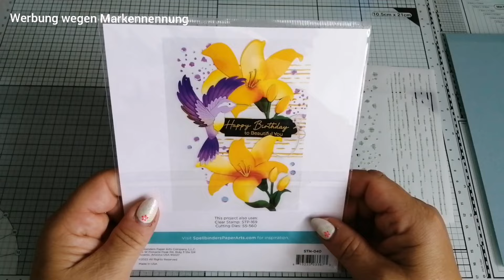3 Karten mit dem Stencil Hummingbird Textures von Spellbinders und den neuen DIE Cuts von Action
Heute mal 3 Karten mit dem Stencil Hummingbird Textures von Spellbinders und den neuen DIE Cuts von Action. Viel Spaß mit dem Video.

Bitte keine Preisfragen und keine Fragen ob ich etwas mit besorgen kann.

Ich mag die Farben türkis, rot, lila und schwarz. Wichtel, Paisley, Traumfänger, Rosen und Sonnenblumen mag ich auch. Meine Lieblingstiere sind Eulen, Schmetterlinge, Einhörner und ich mag alles was glitzert.